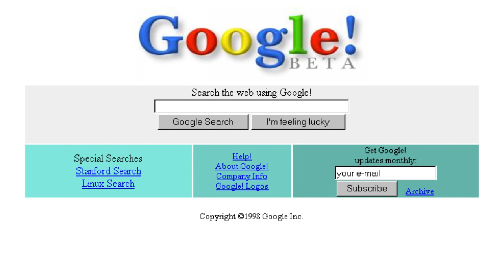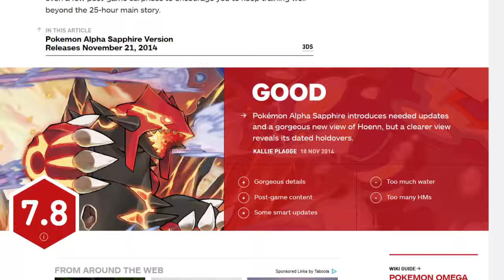A Ridiculous Recap Of Pokemon Ruby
Garbage review about the third Pokemon generation. Pokemon Ruby and sapphire. A funny pokemon video is hard to make because every joke has been made. I put an emphasis on the story of team magma. I should have reviewed sapphire at the same time and talk about the differences but I realized that way to late. I hope it's entertaining.